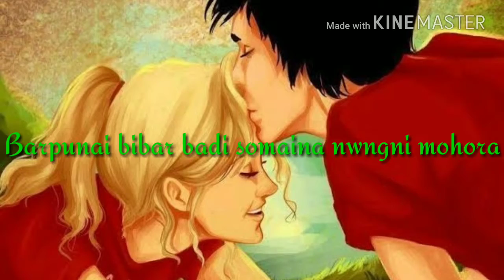new bodo whatsapp status video creat by thulunga mchary